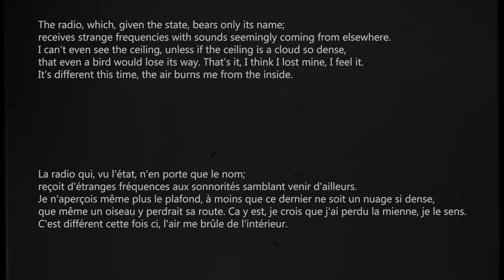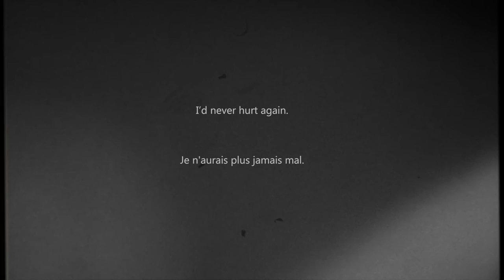Shrapnel #10: Paris (1910)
This is the second episode of a short series of narrative Shrapnels. Soundscapes with short stories.

This is Paris (1910) for Shrapnels series.

Shrapnel is a moment than i take to play live my own songs, songs who will never be published or experimentations   , and turn them into this kind of things. It's a live video, without any big preparation.

Produced and Directed by Yrr and Ice Scream Prod.

My album 'Flakturr' is out and available on my Youtube Channel

For any contact, go on my social medias.